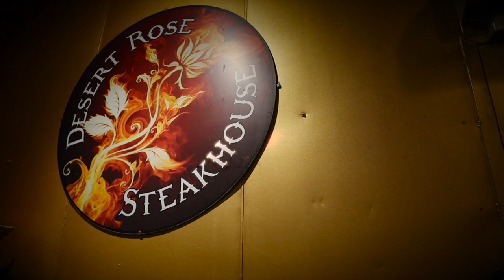Desert Rose: Mayor's Business of the Week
Find out why Desert Rose Pizza and Gastropub is a crowd favorite here in GlendaleAZ! They are MayorsBusinessOfTheWeek MayorsBOW.